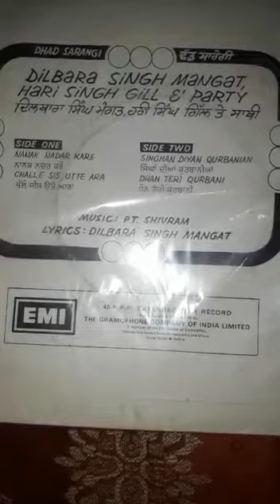nanak nadar kare